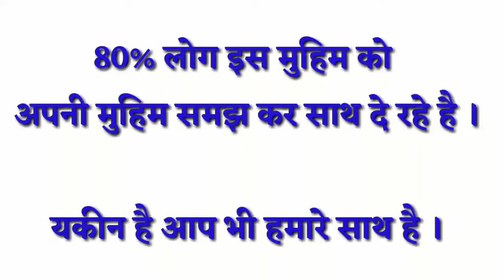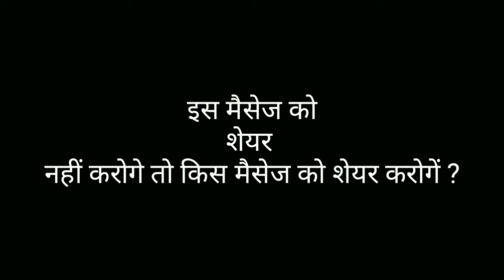अब बदतमीजी कर लो || एक ऐसी मुहिम जिसमे आप साथ देने के लिए जरूर तैयार होंगें || social Message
बहुत हुआ तमीज दिखाते दिखाते ,ऐसा